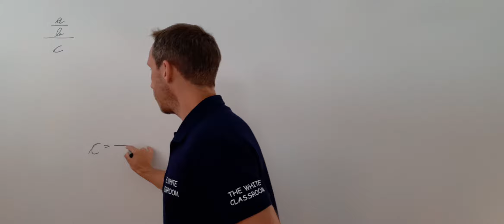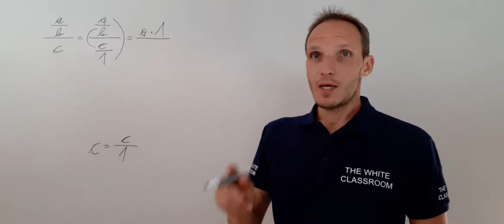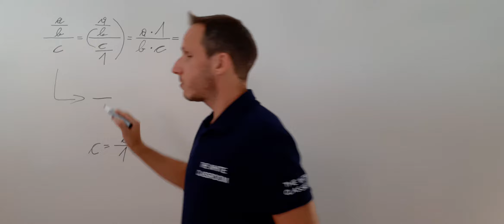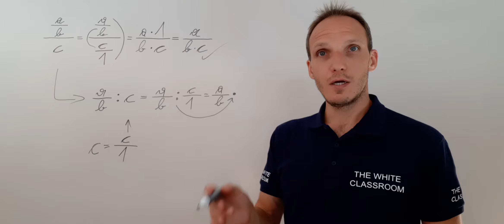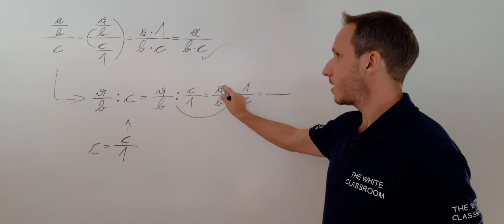a:b/c - LÖSEN von DOPPELBRÜCHEN (RECHNEN mit BRÜCHEN) Anwendungsbeispiel 20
Löse folgenden Doppelbruch:

a:b/c =